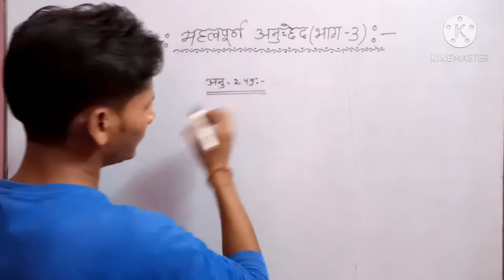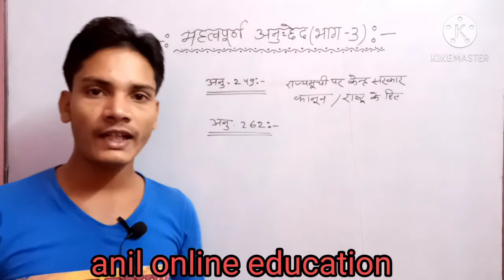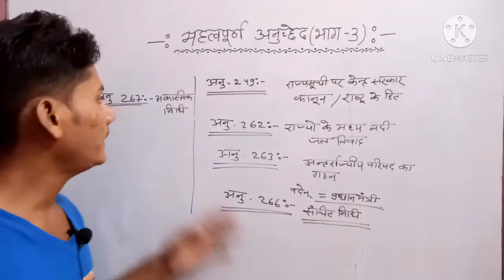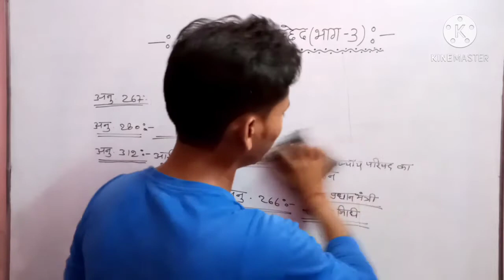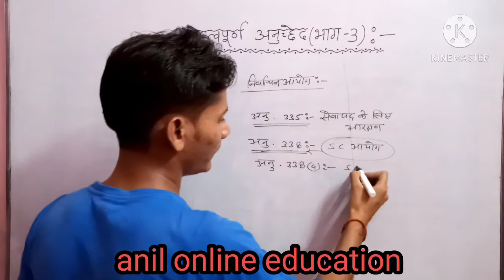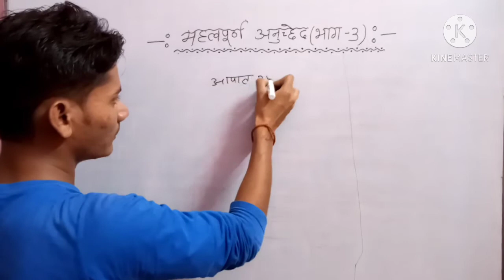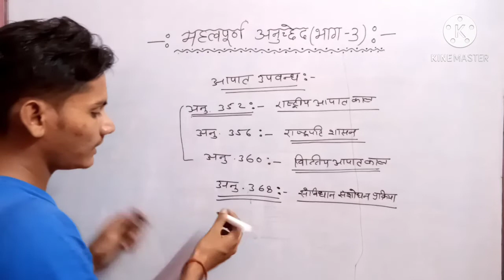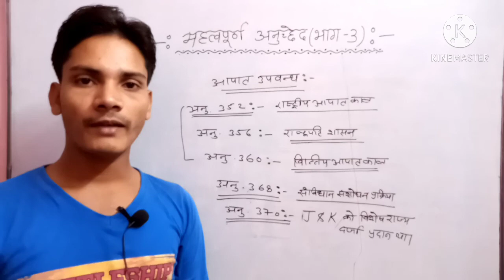महत्वपूर्ण अनुच्छेद (भाग 3) by अनिल सर